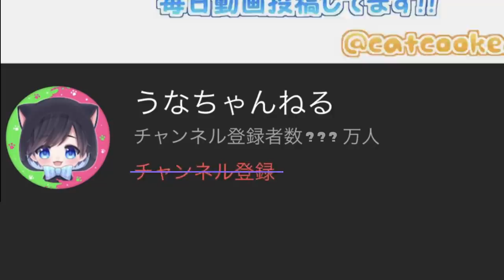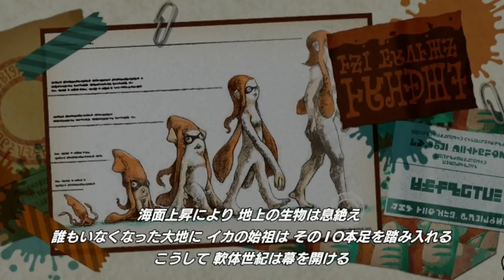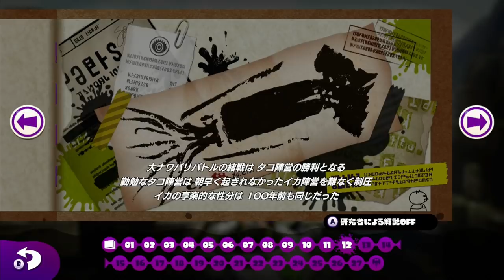5年ぶりにみたスプラ史上最弱のボスがおもろいwブキチの若い姿もみれる超レアなミステリーファイルも見つけたｗｗｗスプラ２から始めた人は知らない最初のヒーローモード #3【スプラトゥーン】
前の動画↓

スプラ２のモデルになった観覧車を発見！ジャッジ君の先祖は実は犬だった？スプラ２から始めた人は知らない最初のヒーローモード #２

(敬称略)